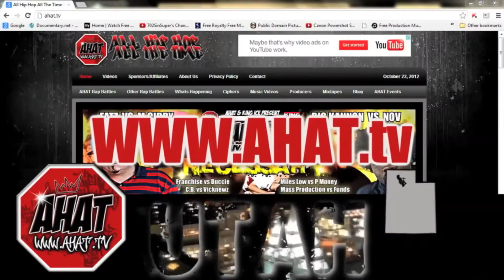AHAT Utah Rap Battle | ELI ACE vs SIRE | AHAT 49 MARCH MADNESS MEGA REGIONAL BATTLE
After traveling from far and wide to participate in the March Madness Mega Regional Battle at the Cantina Inferno in downtown Salt Lake City, a battle matchup up of heart and integrity played out for all to see. Eli Ace, a Utah native currently in Colorado defended the home turf against Sire from B Ville Texas.